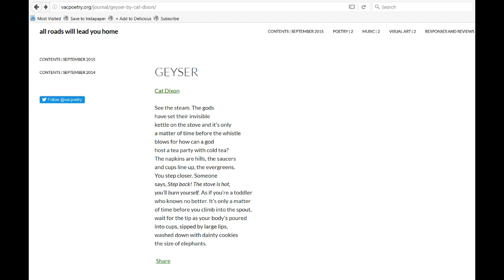Geyser by Cat Dixon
Geyser by Cat Dixon on the virtual artists collective

Wait, what?

Found: Poetry is about sharing poetry from around web.

The internet is full of hidden gems—and other, less cliché turns of phrase. I read a lot of them. These are some of the choice poems I’ve found online, read aloud for the podcast crowd and those who don’t have time to sift for epublished gold themselves. Or, you can read along on YouTube or read the poem yourself by following the links found in every description.

New poem posted daily (for as long as that lasts).